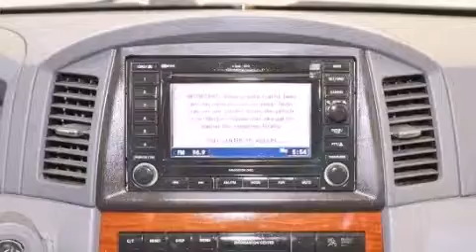2005 Jeep Grand Cherokee Lake Worth FL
Haz clic aquí para ver el precio Hemos tenido el honor de servir a la zona de Lake Worth fl , le prometemos que su experiencia superará sus expectativas ! Year : 2005 Make : Jeep Model : Grand Cherokee Engine : Motor con 8-Cil Trans . : Transmisión Automática de 5 Velocidades Millaje : 87,577 Stock : 47791A Offleaseonly.com 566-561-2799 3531 Lake Worth Rd Lake Worth , fl 33461